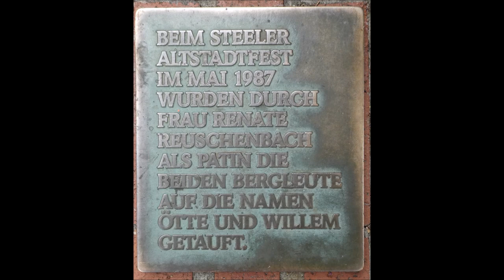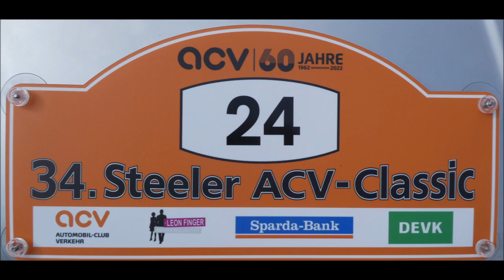Essen-Steele * 34. Steeler ACV Classic 2022 * Start zu Pokalverleihung * Teil 2 * 03.09.2022